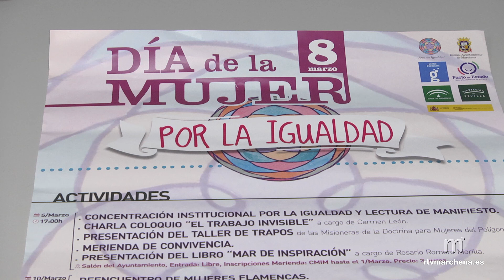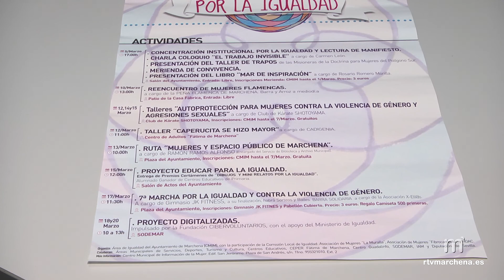Este domingo 10 de marzo, Reencuentro de Mujeres Flamencas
El patio de la Casa Fábrica acogerá el próximo domingo una actividad que surgía por parte de la Peña Flamenca de Marchena y en la que serán protagonistas las mujeres. Se trata de una iniciativa que se contempla dentro del programa previsto por el 8 de marzo con la que promover un Reencuentro de Mujeres Flamencas que se celebraba hace años en nuestra localidad, pero que se perdió.

El acto tendrá lugar a  partir de las 13;00h y habrá paella y servicio de barra.

Por su parte, otras de las actividades relacionadas con la conmemoración del Día de la Mujer tienen que ver con la educación, celebrándose en el Centro de Adultos Fátima de Marchena un taller titulado “Caperucita se hizo mayor” a cargo de la entidad Cadigenia y previsto para el 12 de marzo.

Además, de nuevo este año, se desarrollará con los Centros de Primaria de Marchena un Concurso de Dibujo y Minirelatos cuyos premios se entregarán el día 15 de marzo en el Salón de Actos del Ayuntamiento.